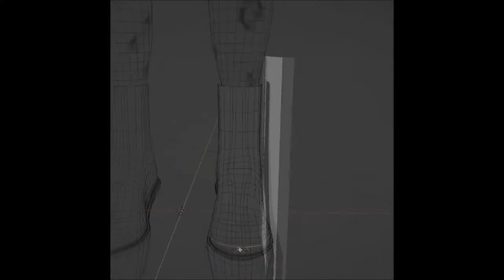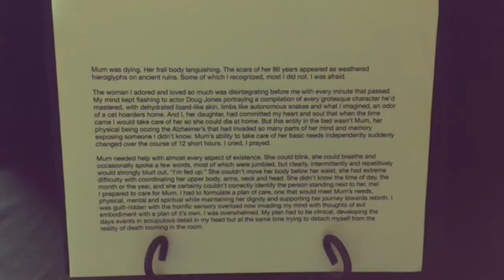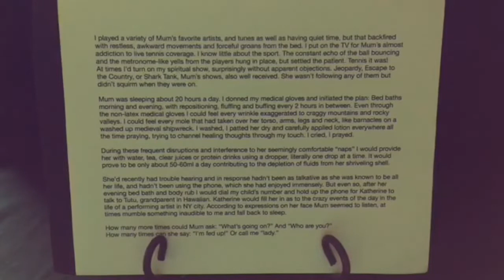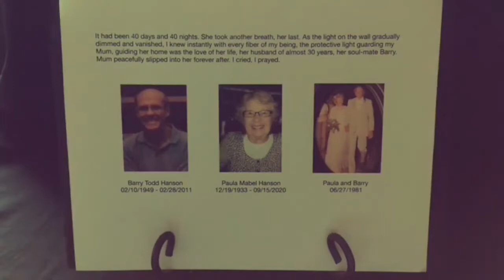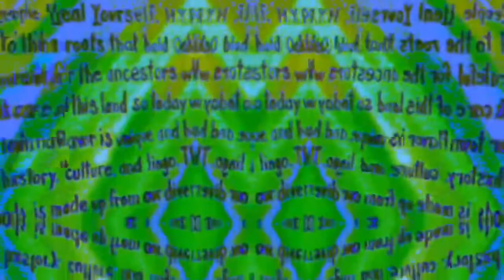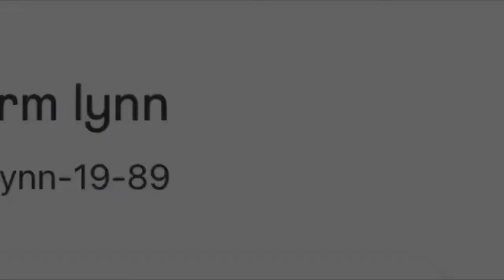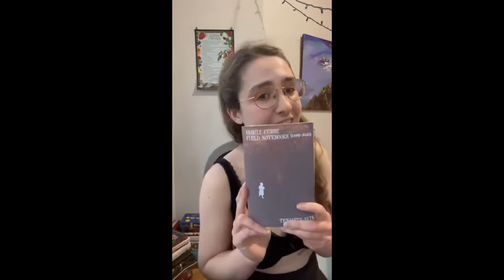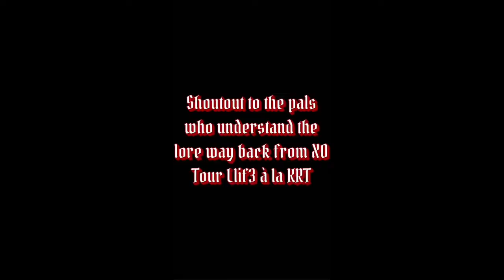KRT's Birthday Show And Fundraiser For Black Trans Advocacy Coalition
Thank you for tuning in to my Birthday Show and Fundraiser for Black Trans Advocacy Coalition!

To donate, please use the donate button on the Facebook Fundraiser

Set List:

Katherine Rose Turbes - Ish by Will Wood
Sunday Comes Afterwards
Marie Hinson
Oobleck
Refractory Period
Salem Quinn
Gillian Rose
Mx Moneybagses - Halftime Show
Katherine Rose Turbes - Original Songs Triptych
Carlotta Plys-Garzotto
VVitchVVife
Tenacity Plys
Madison Metricula Roberts
Donna Tallent
Bad News Bear
Katherine Rose Turbes - Vampire
Finale

Cast:

Stevonnie Ross (Sunday Comes Afterwards):
(They/Them)

Salem Quinn:
(They/Them)

Donna Tallent:
(She/Her)

Bad News Bear;
(They/Them)

Germ Lynn (VVitchVVife):
(They/Them)
VVitchVVife Instagram: @vvitchvvife_

Marie Hinson:
(She/Her)

Oobleck:
(He/Him/They/Them)
To Commission: Please message him on Insta ^

Refractory Period:
(She/Her) (She/Her)

Carlotta Plys-Garzotto:
(She/Her)

Madison Metricula Roberts:
(She/Her)

Gillian Rose:
(She/Her)

Tenacity Plys:
(Xe/Xir)

Katherine Rose Turbes:
(They/Them)

External Audio:

- The Thing I Do Best by Dyke Drama
- Try Out Your Voice by Big D and the Kid’s Table
- We’re The Cool Kids by Ryan Cassata
- Cake by Lily Allen
- In The End (cover) - The Trailer Trash
- Jiggle Jiggle (cover) - John Sevilla
- Bezos I - Bo Burnham
- Somebody’s Watching Me - Rockwell
- Daughters of Darkness- Halestorm
- Gimme! Gimme! Gimme! - ABBA
- Introduction by iMovies 2022
- Tennis Match audio from US Tennis Open 2020
- Waves and Seagulls by Madacy Entertainment Group 2005
- All Through the Night by Hayley Westrena
- Amazing Grace from Covenant House Commercial

Special Thanks:

This stellar cast of brilliant artists and performers
Claire Roche
Vivian Arthur Stein
J.S.
Justin Vivian Bond
Kenny Mellman
Will Wood
Nath Ann Carrera
Gavin Downie
Noa Nightingale
Joey Clark
Liz Turbes-McCambridge
Brendan Kennedy
Sophie from Mars
CJ the X
Auntie Kate Bornstein
Belinda Roddie
Theresa J Lippert
Steven Flamm
Stephanie McCabe
YOU for tuning in and donating !